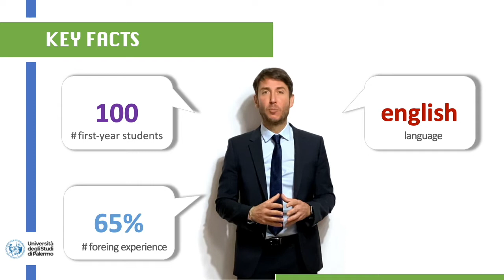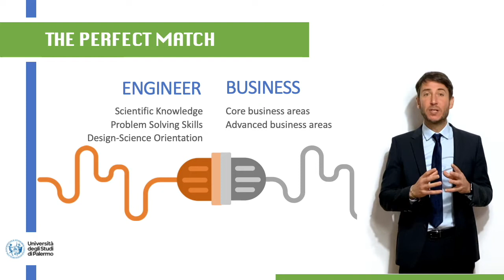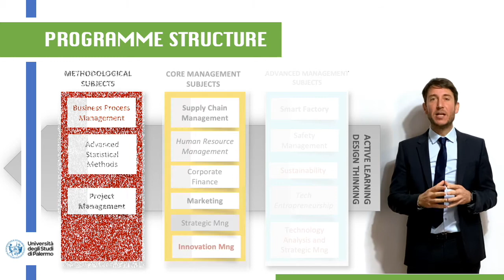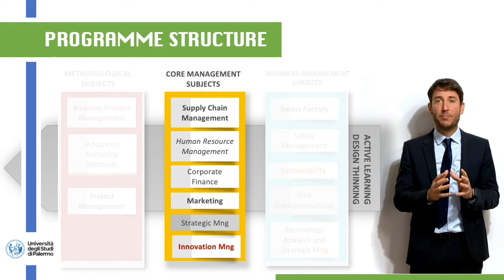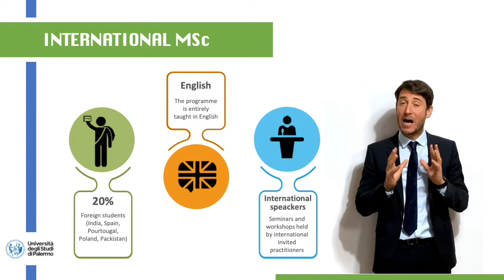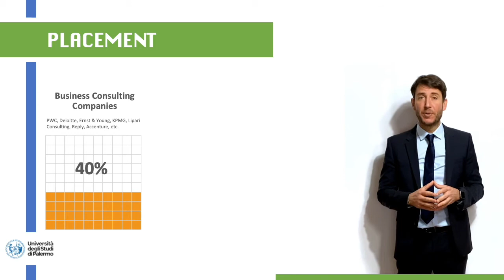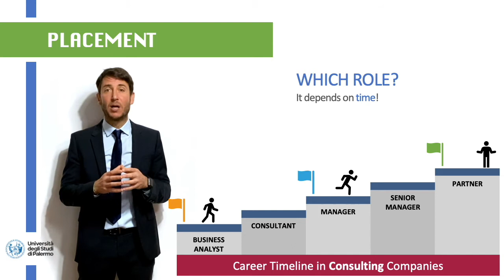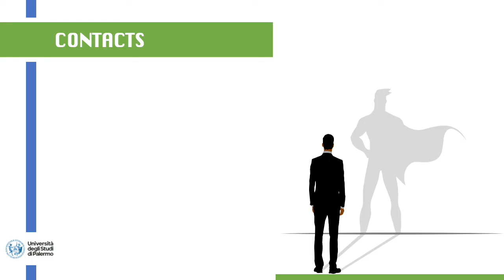Management Engineering - Master Degree - Università degli Studi di PALERMO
The Program Director introduces the main Learning Outcomes and the structure of the MSc in Management Engineering programme, its specificities, and what to expect after graduation.